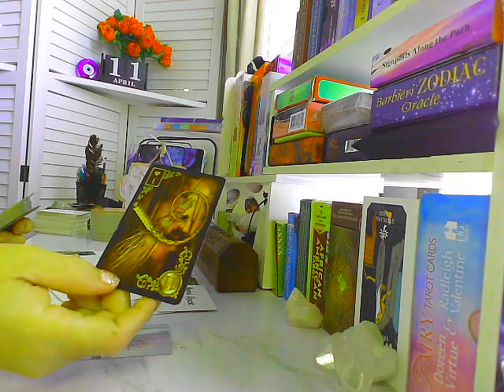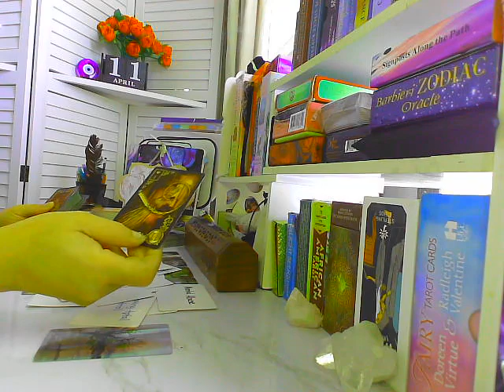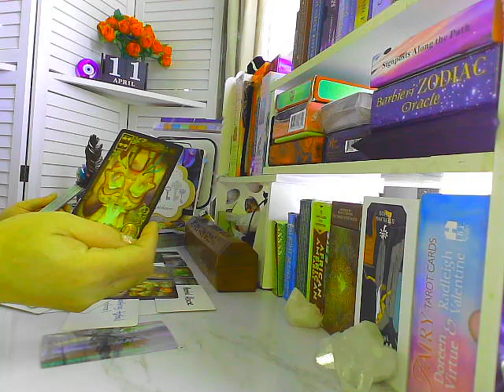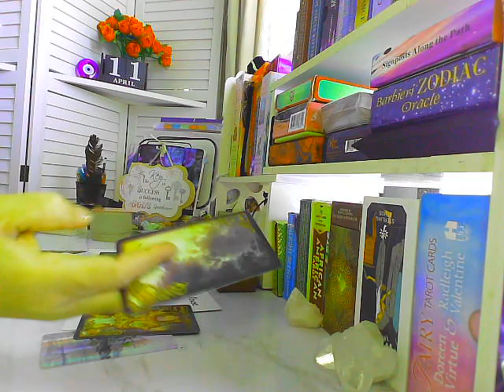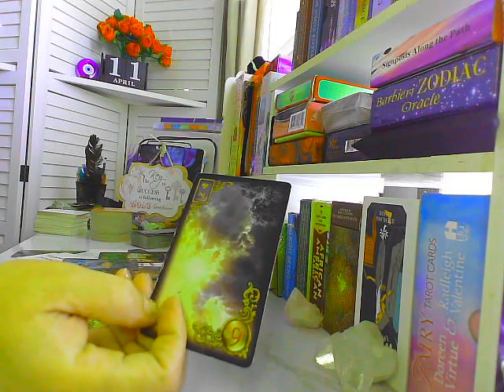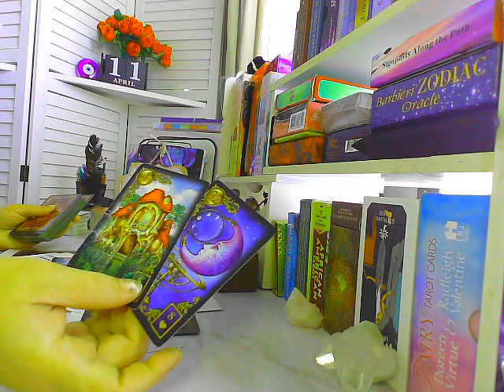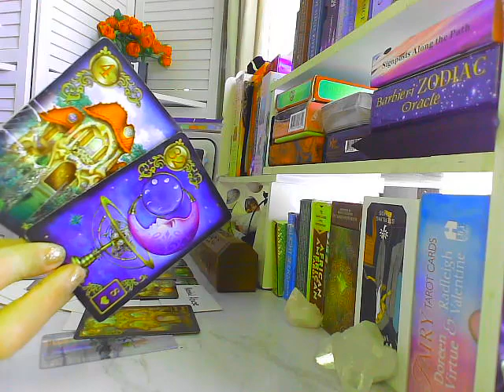WARNING!!! Another one bites the dust. MAJOR BACKFIRE!! ALL SIGNS